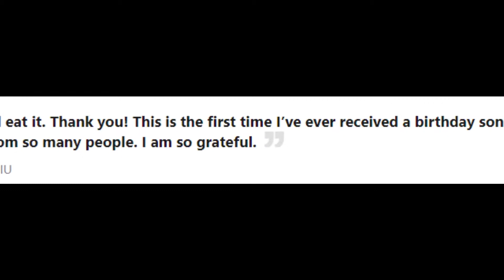IU’s Reaction To Dropping Her Birthday Cake On Stage Was Relatable AF